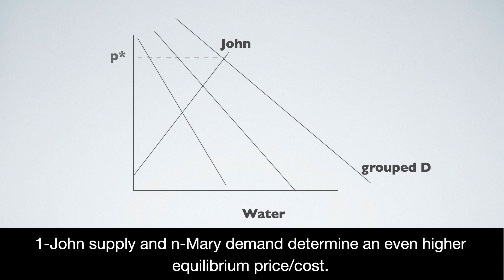Economists’ Untold Secrets 538: Future Price/Cost 2